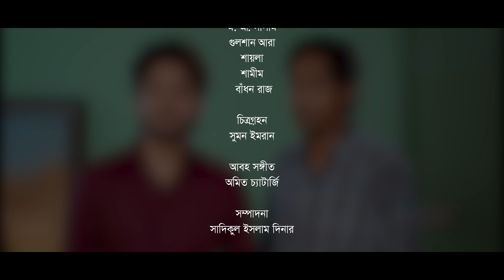Mayer Kanna | মায়ের কান্না | Tareq Zaman | Neha Moni | Javed Chowdhury | Bangla Natok 2023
Natok: Mayer Kanna
Story :  Abrar Ahmed
Direction:  CD Choice Team
Producer: Zahirul Islam Shohel
Starring :  Tareq Zaman, Neha Moni, Javed Chowdhury, Kazi Famida Bonna, Seljuk Tarique, Fatema Heera, M. A. Salam, Gulshan Ara, Shayla, Shamim, Badhon Raj & Others
Dop: Sumon Imran
Edit: Sadiqul Islam Dinar
Title : AR Sohan
Color: S. M. Tushar
Publicity Design: Masum Billah (Mbgfx)
Language : Bengali
Label : CD Choice